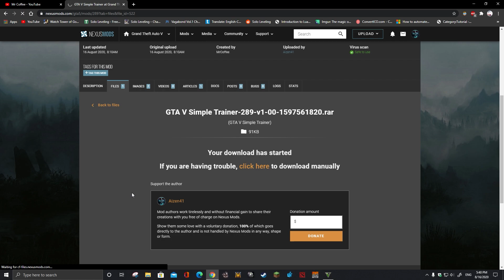GTA V Cheat Engine Hack inf Health, stamina, oxygen, ammo and no reload.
Hi, Today we are going to play GTA V i created a Trainer for everyone. Furthermore, use it wisely.